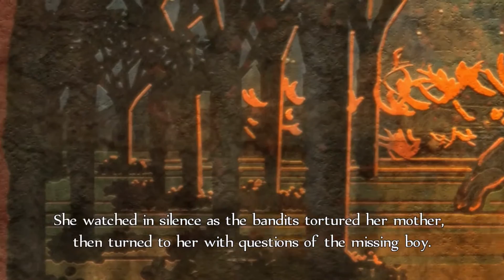Slappin Twinblades Buttcheeks Fable Anniversary Part 08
Taking On The Not So Great Hero Twinblade In Fable Anniversary Part 08.